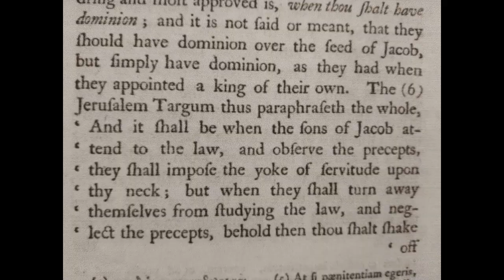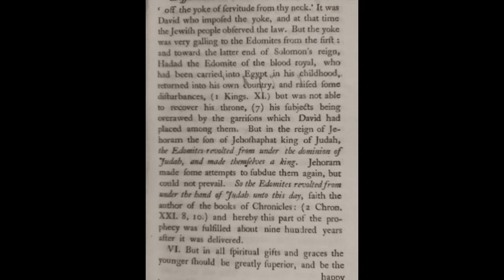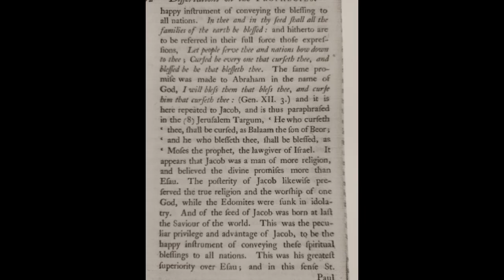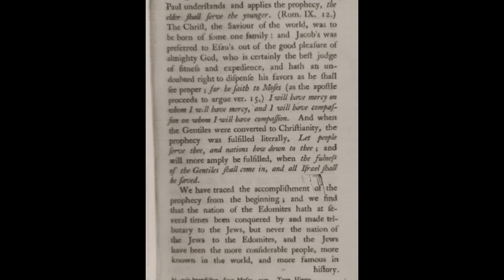THE PROPHECIES CONCERNING JACOB AND ESAU PART #6...